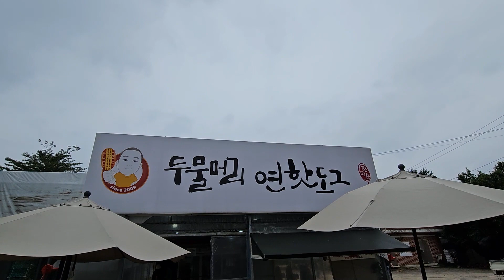양평 여행 양평 맛집 양평 카페 양평 힐링 여행 두물머리연핫도그 구벼울 카페볼더 옥천냉면 호남묵은지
양평 당일치기 여행 다녀왔어요.
두물머리 연핫도그를 먹고자하는 친구들이 많아
1차를 핫도그로 시작해서 카페 두곳과 식사 두곳
알차게 다녀왔습니다.

촬영 : 갤럭시 S10 & S21 (스마트폰 촬영)
마이크 : Maono 7 Basic 핀마이크
조명 :  룩스패드 43 2세트
편집 : 곰믹스 프로